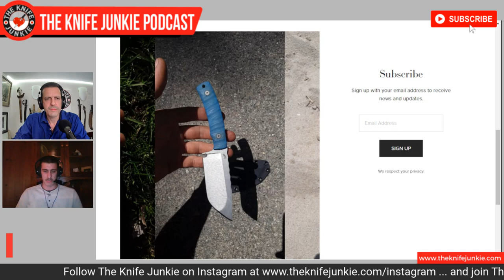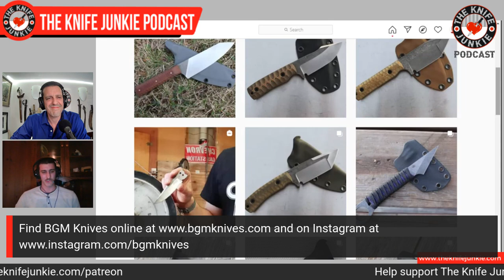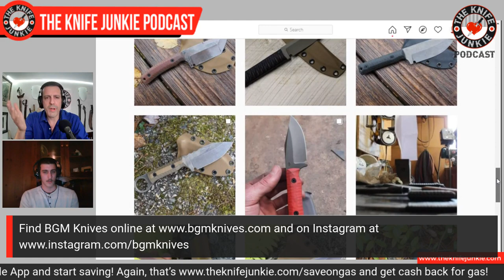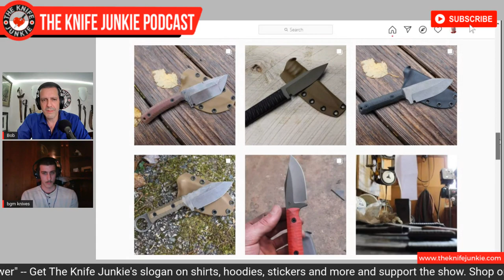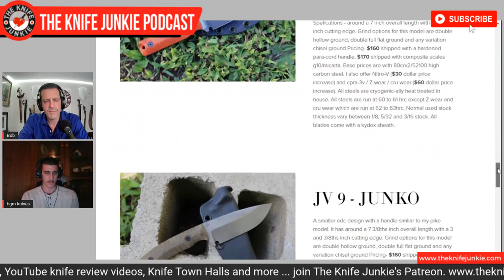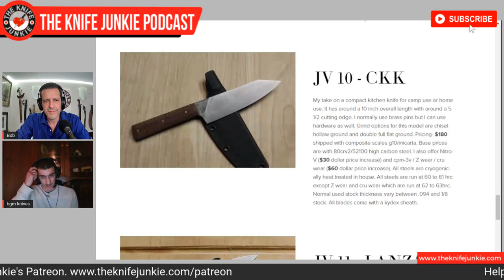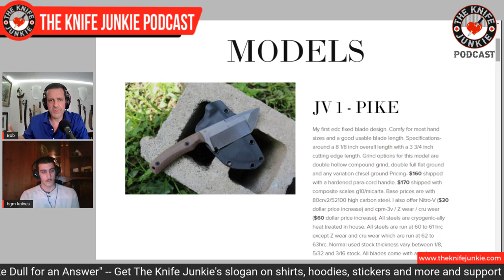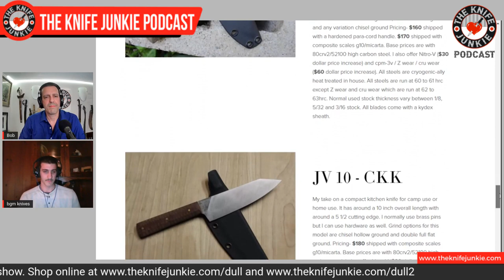John Miller of BGM Knives - The Knife Junkie Podcast Episode 210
21-year-old knife maker John Miller of BGM Knives  joins Bob "The Knife Junkie" on episode 210 of The Knife Junkie Podcast. Miller, based in New Hampshire, has been making knives for 4 years and specializes in everyday carry fixed blade knives.

Miller makes fully custom knives to customers’ specifications or custom versions of his models. He also works in a variety of steels from 52100 high carbon to high-grade powered metallurgy steels

🔪 SHOPPING FOR A KNIFE 🔪
The Knife Junkie Knives for Sale Webpage --